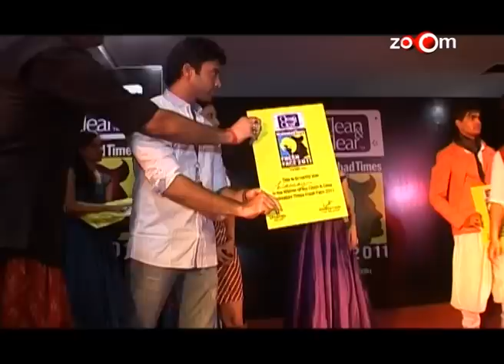Shahrukh, Anushka & Katrina at Jab Tak Hai Jaan event, Tabu & Irrfan promote Life of Pi, & more news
Anil Kapoor will launch his son Harsh
Deepika & Ranveer hangout at Ranbir's place
Hyderabad Times Fresh Face Grand Finale
Rakhi: I love to wear traditional outfits
Ranvir & Konkona to sell their flat
Shahrukh, Anushka & Katrina at 'Jab Tak Hai Jaan' event
Special screening of 'Luv Shuv Tey Chicken Khurana'
Tabu & Irrfan promote 'Life of Pi'